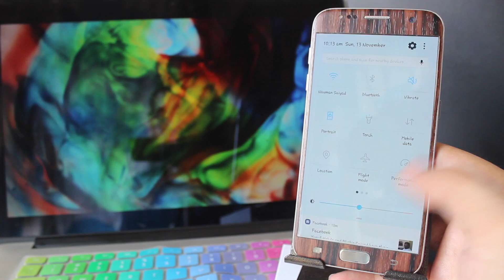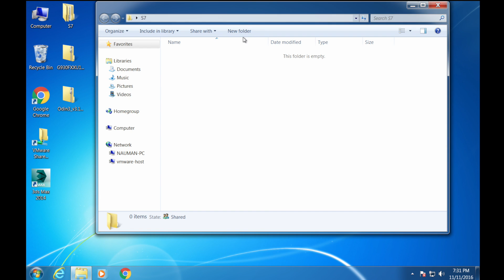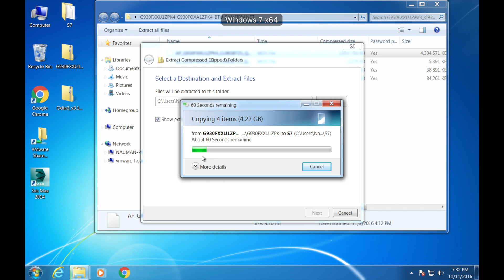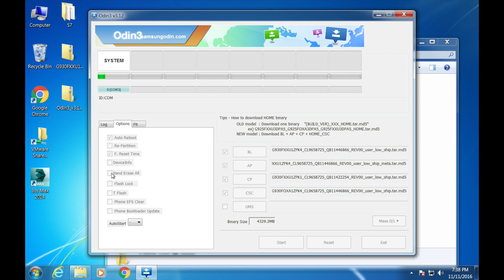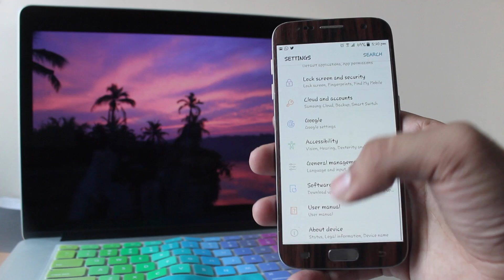How to install Nougat beta version on Samsung galaxy S7 or S7 edge (SM-G930F/FD) E-sub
Notice: This version is only for SM-G930F or SM-G930FD